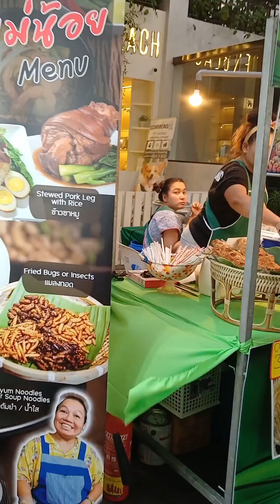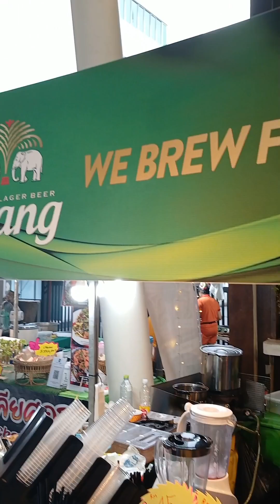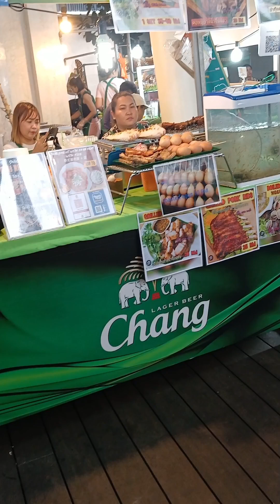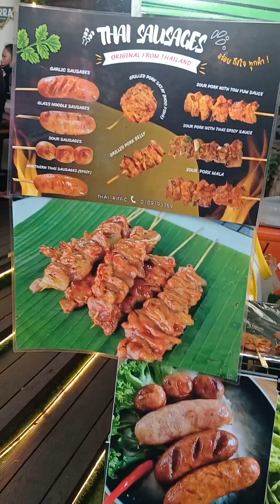Chang - Thai Food Festival | 29th June to 9th July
Chang
Thai food festival
Opposite Low Yat Plaza

Food
Music
Fun